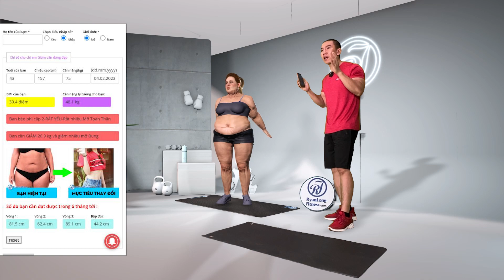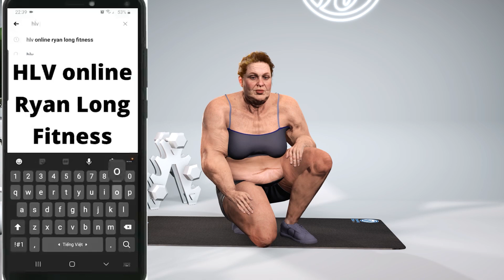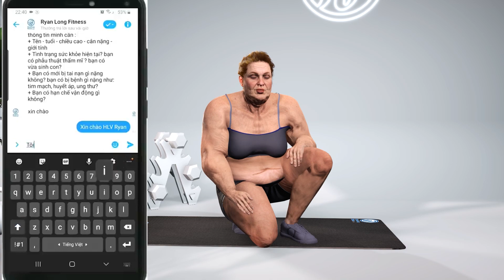Nữ 43 1m57 75kg - Tập Gì 300 Calo Giảm Cân Tại Nhà - Giảm Mỡ 75 65 10 Phút Tại Nhà